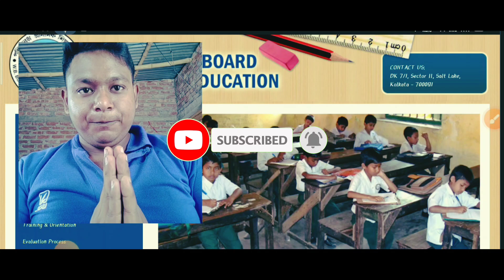Bed vs Deled মামলায় নতুন মোড় | Bed vs Deled Supreme Court Case Update | Primary Tet News Today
🌼For Any Brand Promotion🌴☘️

Bed vs Deled মামলার রায় ঘোষনা | Bed vs Deled Supreme Court Case Update | Primary Tet News Today